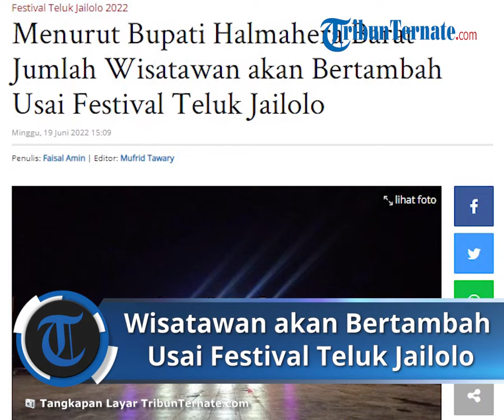Bupati Halmahera Barat: Jumlah Wisatawan akan Bertambah Usai Festival Teluk Jailolo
TRIBUN-VIDEO.COM-  Event Festival Teluk Jailolo di Kabupaten Halmahera Barat, Provinsi Maluku Utara resmi ditutup malam tadi, Sabtu (18/06/2022).

Bupati Kabupaten Halmahera Barata James Uang mengatakan, event Festival Teluk Jailolo ke 13 merupakan Cipta rasa dan karya masyarakat Halmahera Barat.

Festival Teluk Jailolo merupakan event Nasional dimana memberi motivasi kepada masyarakat  terus mengembangkan usaha.

"Harapan kita lepas dari Pandemi Covid 19 masyarakat mampu kembangkan usaha yang mampu mengundang Wisatawan berkunjung ke  Halmahera Barat, "ucap James.

Menurut James, Pemerintah Halmahera Barat memanfaatkan momentum Festival Teluk Jailolo sebagai sarana untuk menunjang Pemulihan ekonomi Pasca Pandemi Covid 19.

"Melalui event ini jadi motivasi kami khususnya  Pemda untuk mengembangkan sektor Wisata dalam rangka pemulihan ekonomi,"katanya.

Dia mengaku, optimis jumlah pengunjung atau wisatawan datang ke Halmahera Barat akan bertambah setelah Festival Teluk Jailolo.

Alasannya karena Fastival Teluk Jailolo  merupakan event  bertaraf Nasional.

"Saya harap masyarakat tetap kreatif dan inovatif untuk membuat terobosan baru. Tetap jaga keramahan untuk menyambut setiap wisatawan yang datang ke Halmahera Barat, " tuturnya.

Artikel ini telah tayang di TribunTernate.com dengan judul Menurut Bupati Halmahera Barat Jumlah Wisatawan akan Bertambah Usai Festival Teluk Jailolo,
Penulis: Faisal Amin | Editor: Mufrid Tawary